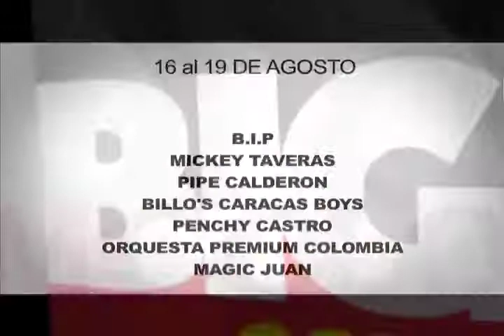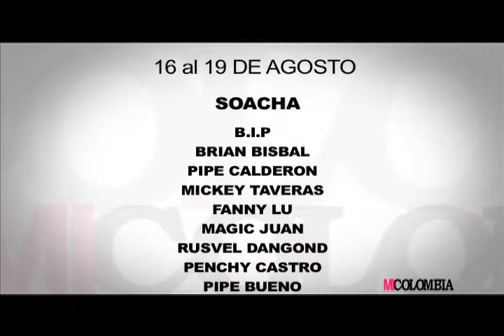Mi Colombia TV (Ed. 8 // 4 de Agosto, 2013) - Parte 2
Segunda parte de la visita a Suesca: ciclo montañismo, recorridos con Explora Suesca. Continuación especial de Magic Juan. Agenda de eventos Agosto Big Cola - Premium.